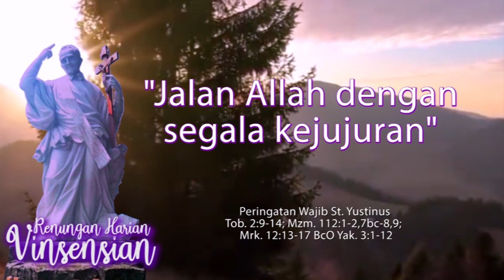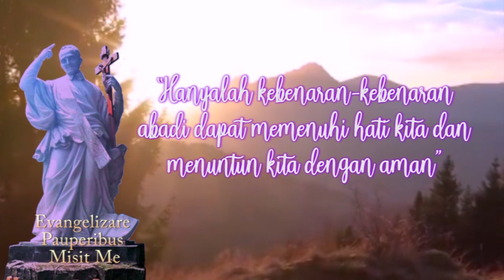"JALAN ALLAH DENGAN SEGALA KEJUJURAN " | rehavin 1 Juni 2021.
Peringatan Wajib  St. Yustinus
Tob. 2:9-14; Mzm. 112:1-2,7bc-8,9;
Mrk. 12:13-17 BcO Yak. 3:1-12

Mrk 12:13 Kemudian disuruh beberapa orang Farisi dan Herodian kepada Yesus untuk menjerat Dia dengan suatu pertanyaan.

Mrk 12:14 Orang-orang itu datang dan berkata kepada-Nya: "Guru, kami tahu, Engkau adalah seorang yang jujur, dan Engkau tidak takut kepada siapapun juga, sebab Engkau tidak mencari muka, melainkan dengan jujur mengajar jalan Allah dengan segala kejujuran. Apakah diperbolehkan membayar pajak kepada Kaisar atau tidak? Haruskah kami bayar atau tidak?"

Mrk 12:15 Tetapi Yesus mengetahui kemunafikan mereka, lalu berkata kepada mereka: "Mengapa kamu mencobai Aku? Bawalah ke mari suatu dinar supaya Kulihat!"

Mrk 12:16 Lalu mereka bawa. Maka Ia bertanya kepada mereka: "Gambar dan tulisan siapakah ini?" Jawab mereka: "Gambar dan tulisan Kaisar."

Mrk 12:17 Lalu kata Yesus kepada mereka: "Berikanlah kepada Kaisar apa yang wajib kamu berikan kepada Kaisar dan kepada Allah apa yang wajib kamu berikan kepada Allah!" Mereka sangat heran mendengar Dia.